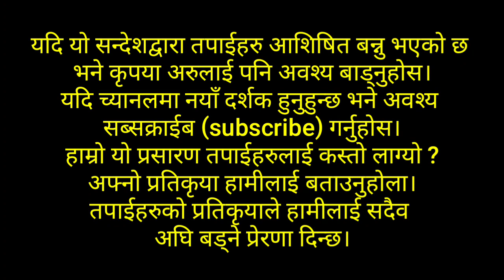के मण्डलीमा फादर्स डे, मदर्स डे जस्ता बिभिन्न प्रकारका डेहरू मनाउन उचित छ? बाइबलिय अन्तर्दृष्टि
Published on Saturday 25 June 2022

के मण्डलीमा फादर्स डे, मदर्स डे जस्ता बिभिन्न प्रकारका डेहरू मनाउन उचित छ?
Is it right to celebrate different types of days in the church like Father's Day, Mother's Day?

प्रेम निष्‍कपट होस्‌। जुन कुरा खराब छ, त्‍यसलाई घृणा गर। जुन कुरा असल छ, त्‍यसमा लागिरहो।
रोमी 12:9

कसैलाई खराबको सट्टा खराब नगर। जुन कुरा सबै मानिसहरूका दृष्‍टिमा आदरणीय छ, तिनमा ध्‍यान देओ। हुन सक्‍छ भने, सकेसम्‍म सबैसँग शान्‍तिमा बस।
रोमी 12:17‭-‬18

5. कुनै मानिसले एउटा दिनलाई अर्को दिनभन्‍दा बढ़ी महत्त्वको मान्‍छ, अर्को मानिसले सबै दिनलाई समान ठान्‍छ। हरेक मानिस आफ्‍नै मनमा पूर्ण रूपले निश्‍चित हुनुपर्छ। जुन व्‍यक्तिले कुनै दिनलाई विशेष रूपले पालन गर्छ, त्‍यसले प्रभुको आदरको निम्‍ति पालन गर्छ।
6. जुन व्‍यक्तिले खान्‍छ, त्‍यसले प्रभुको निम्‍ति खान्‍छ, किनकि त्‍यसले परमेश्‍वरलाई धन्‍यवाद दिन्‍छ। जुन व्‍यक्तिले खाँदैन, त्‍यसले परमेश्‍वरको आदरको निम्‍ति खाँदैन र परमेश्‍वरलाई धन्‍यवाद दिन्‍छ।
रोमी 14:5‭-‬6 NNRV

यसकारण खान र पिउनमा, वा पर्वको दिन, वा औंसी वा शबाथ-दिन मान्‍ने विषयमा कुनै मानिसले तिमीहरूलाई दोष नदेओस्‌।
कलस्सी 2:16

यदि यो सन्देशद्वारा तपाईहरु आशिषित बन्नु भएको छ भने कृपया अरुलाई पनि अवश्य बाड्नुहोस।
हाम्रो यो प्रसारण तपाईहरुलाई कस्तो लाग्यो ?
अफ्नो प्रतिकृया हामीलाई बताउनुहोला।
तपाईहरुको प्रतिकृयाले हामीलाई सदैव अघि बड्ने प्रेरणा दिन्छ।

If you are blessed with this message and find it informative, please share it with others. We want you to become your own family, not as a guest viewer, from the broadcast of this channel. Your likes, shares and comments will always inspire us.